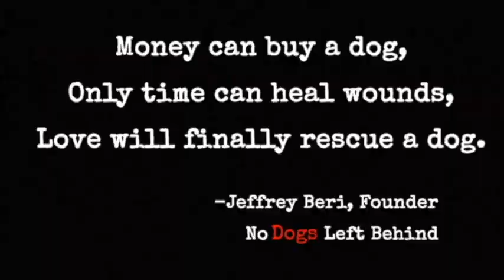Amelia 4542 Lenny 4363